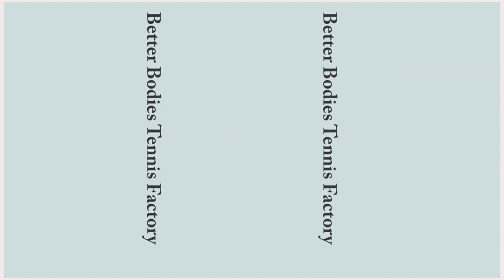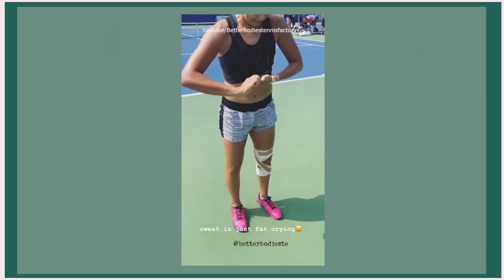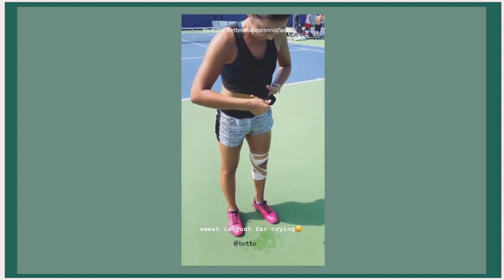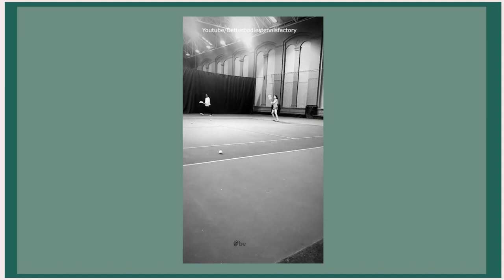Zarina Diyas Workout